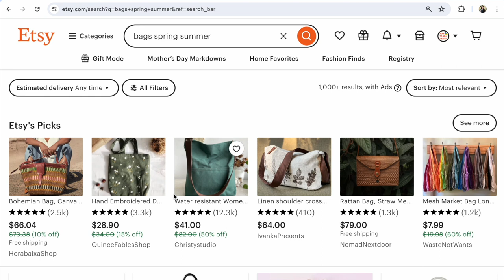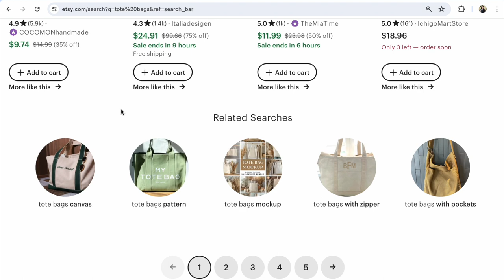Best selling items on Etsy 2024. Which Bags are Best Seller on Etsy in US? Best selling products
Best selling items on Etsy 2024. Which Bags are the Best Seller on Etsy? Which Bags are the most sold items in US in Spring and Summer?

Pay attention to Tote bags!

On average, the price of such a bag is from 10 to 20 dollars!
But look at how many Best Sellers, Popular now!

In Google Ads US
tote bags - 100,000–1 million
this is the average number of requests per month!

This is a very large amount indeed!

P.S.
Help for Etsy Sellers:

📚🎁 Sell on Etsy. How to start an Etsy shop, free 40 listings,
3 tutorials - $1.49